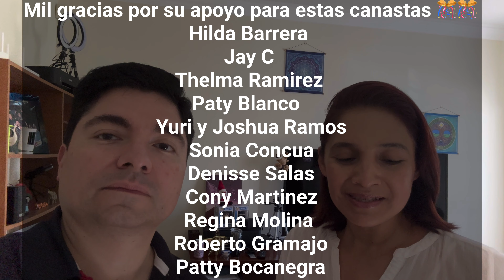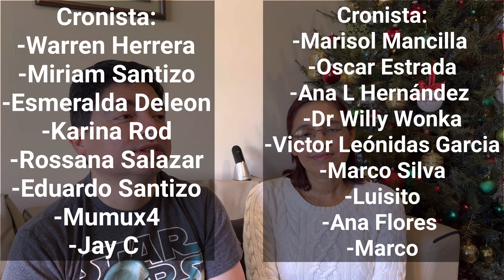Primera entrega de canastas navideñas Vidalianas 2023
Hoy hacemos la primera entrega de canastas navideñas Vidalianas del 2023,  esta una actividad que hacemos cada diciembre en la cual entregamos ayuda a familias con menores recursos.
Acompañanos 😎
Apóyanos convirtiéndote en Cronista 😎